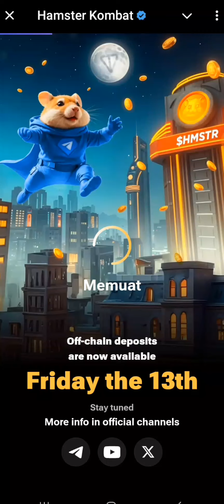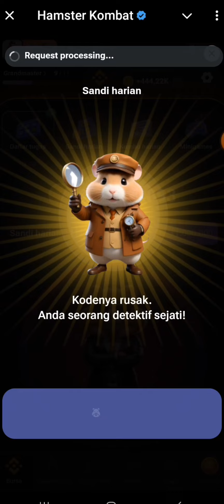SANDI HARIAN HAMSTER KOMBAT HARI INI 15 SEPTEMBER 2024 | HAMSTER KOMBAT DAILY CIPHER TODAY CODE